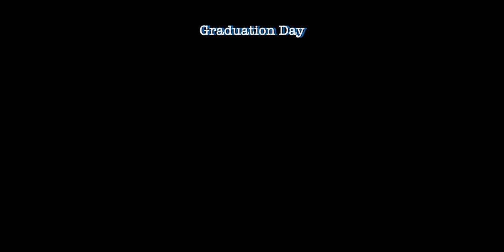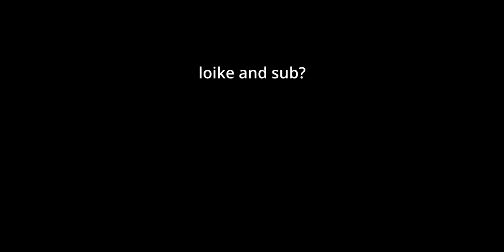graduating aussie private school...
A whole 13 years of school, beginning in miserable damp Scotland and finishing in somewhat warmer Australia have led up to this very day. A day filled with joy and sadness, a day to reflect on the memories both good and bad.

As Ryan Wade flawlessly said, "last day of school, first day of learning."

Its finally time for me to enter the real world.

The last half is us at the trampoline park because the school didnt want us to have a huge water fight  which happened the year before.

This video was edited by the almighty talented John Michael go sub to him:

Chapters:
0:00 - Intro
0:28 - Sunrise with Year 12
1:40 - Arriving at School
2:55 - Graduation Ceremony  Filmed by John Michael
4:02 - Trampoline Park